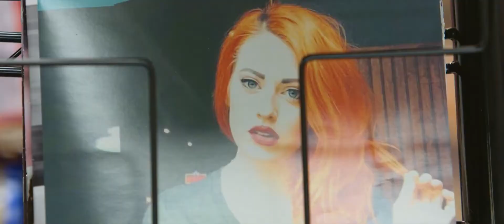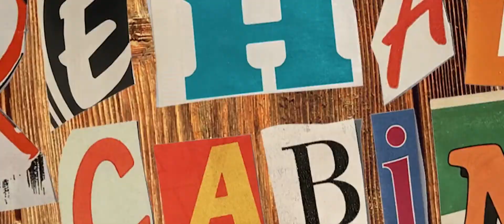Rehab Cabin Trailer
Here’s the trailer for an upcoming comedy Rehab Cabin, which is about two friends who kidnap a former washed-up child star to help rejuvenate her career. I don’t think kidnapping is the best way to go about doing something like that, but some people are just crazy.